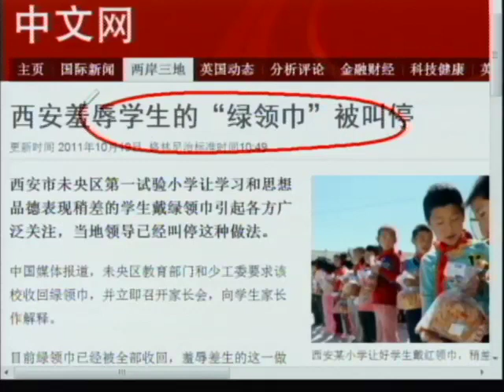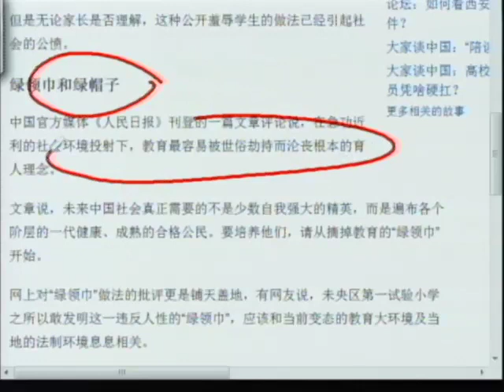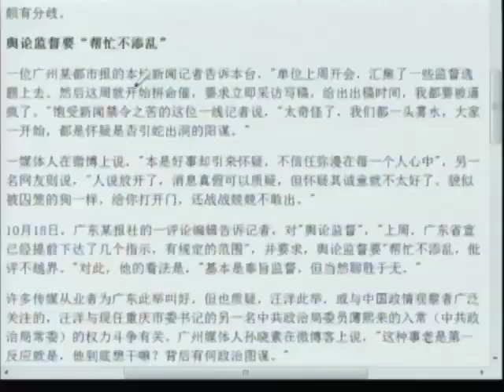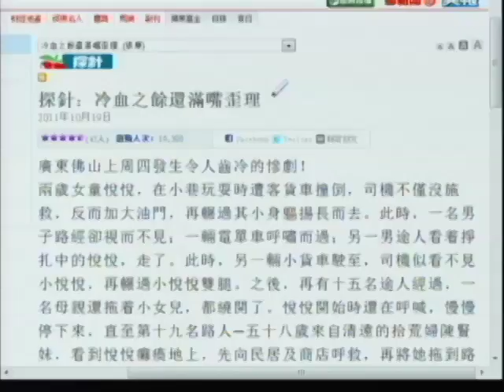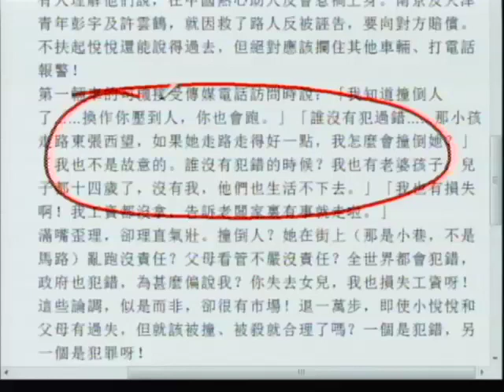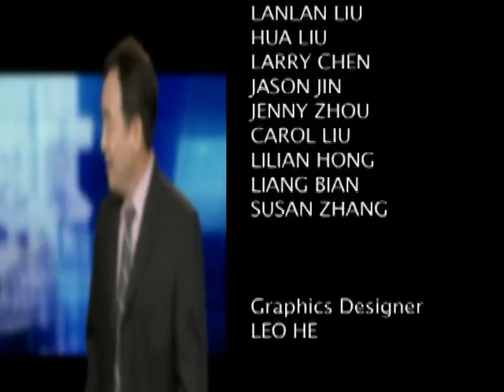碾压女童司机 - - - 冷血兼满嘴歪理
碾压女童司机-冷血之余满嘴歪理：司机-〝知道撞人了，换你你也跑！〞